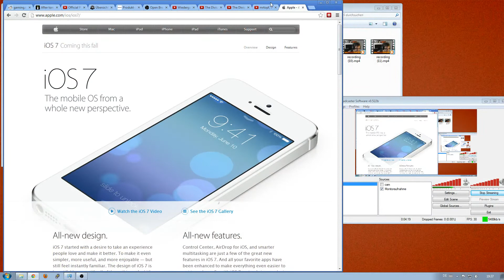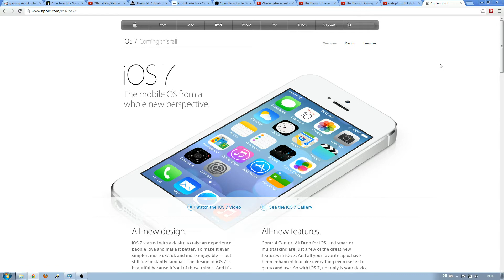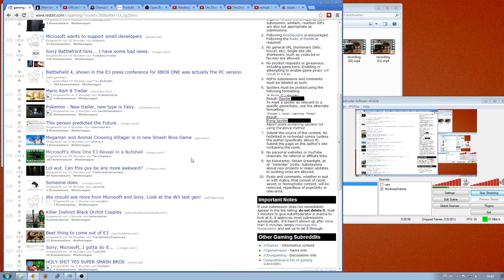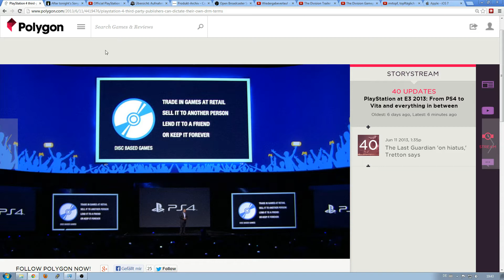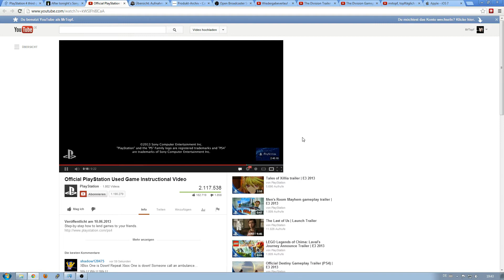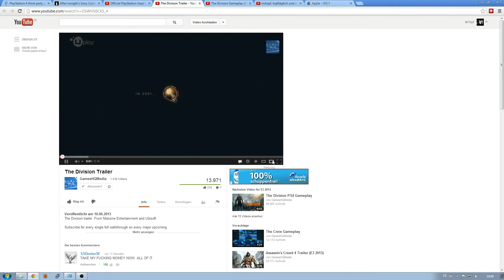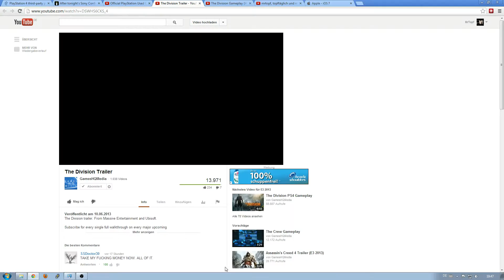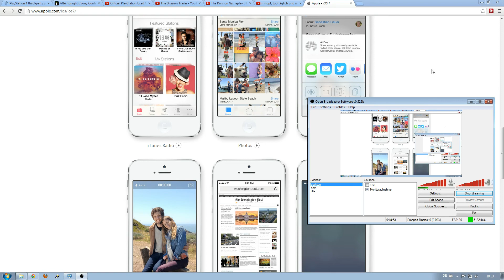TT71: Apple iOS7, XBOX vs PS, The Division, E3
Endlich tut es die Blackmagic und auch die Kamera und ich kann froh und fröhlich TTs raushauen ;-)

In dieser Folge: Was gab es bei Apple? Was gab es auf der E3?
Und macht Second Screen für Games wirklich Sinn?